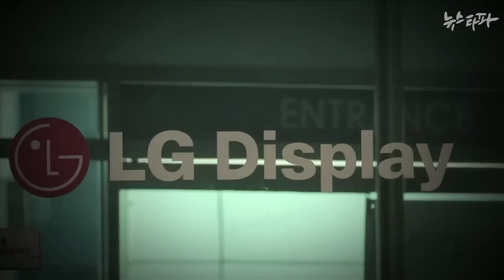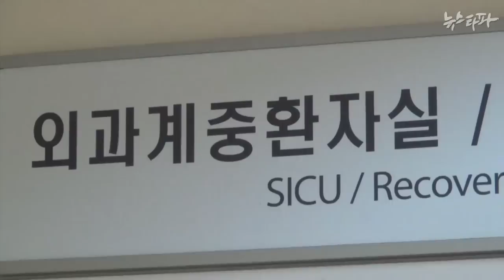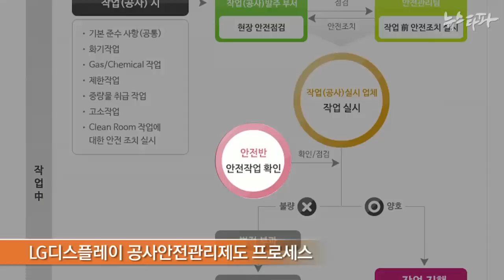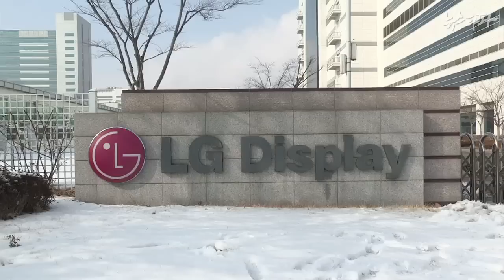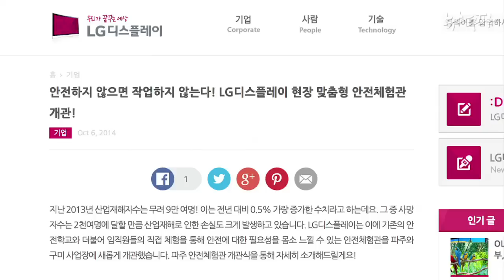뉴스타파 - 안전규정 무시 9분, 두 사람을 죽였다(2015.1.20)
LG 디스플레이 사업장에서 질소 질식으로 두 명이 숨지고 한 명은 뇌사상태로 입원해 있습니다. 확인 결과, 이 사건은 사전에 충분히 막을 수 있었던 것으로 드러났습니다. 죽음을 막을 수 있었던 골든타임 9분, 여기에 얽힌 사연을 취재했습니다.